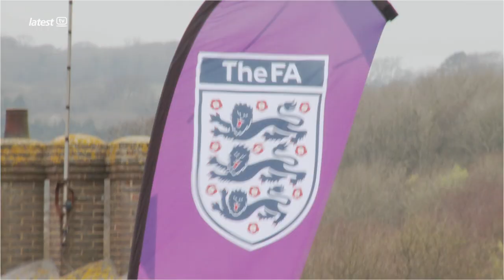England 9-0 Montenegro Pre-Match Fanzone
England Women's team annihilated Montenegro 9-0 in their fifth World Cup Qualifier at Brighton's AMEX Community Stadium. In amongst the scorers was Manchester City forward Toni Duggan who scored a hat trick. England were 2-0 up after 15 minutes thanks to Duggan, by half time, Eniola Aluko and Jill Scott had doubled the goal tally.

After the break, Montenegro's woeful defence were subjected to the same treatment as the first half, Karen Carney made it 5-0 on 49 minutes. The onslaught continued 6 minutes later when Lianne Sanderson notched England's sixth, then South Florida Blues left back Demi Stokes drove a powerful strike beyond the Montenegro goalkeeper. 7-0.  By this point the visitor's defence had congealed into a general mass in the middle of their own half and could do little to stop Duggan completing her hat trick and Natasha Dowie rounding off the scoring.

The nine goal haul is the most England have managed in any of their qualifiers so far and new head coach Mark Sampson could be forgiven for feeling overwhelmed with such a lavish welcome present. Toni Duggan told Latest Sport how he's adjusted to his new position: "Mark's made some great improvements and you can see the buzz around the squad's fantastic and it's great to be a part of."

England's victory at the AMEX was also Steph Houghton's first game as England's captain. The Manchester City defender takes over from Casey Stoney and she told us how she felt when she was given the good news: "It's a bit of a blur, as soon as Mark asked me I just said 'wow', I couldn't stop smiling to be honest - it's a really proud moment for me and my family."

Before the game, the FA organised a fanzone to give the England fans the opportunity to test their reaction speed, the strength of their shot and their accuracy in a range of interactive games. In amongst the melee of mascots and flying footballs we caught up with the FA's Director of the National Game and Women's Football, Kelly Simmons MBE, who thinks women and girls' football is changing. "It's the biggest female team sport in the country, it's come along a huge way.

We've got a great network of clubs and leagues providing football for girls and young women across the country, so it's growing and growing."

8,908 people were in attendance for England's demolition of Montenegro and will have left the AMEX thoroughly satisfied. The only blemish - their chants of 'we want 10!' were not realised, but then, we can't have everything.